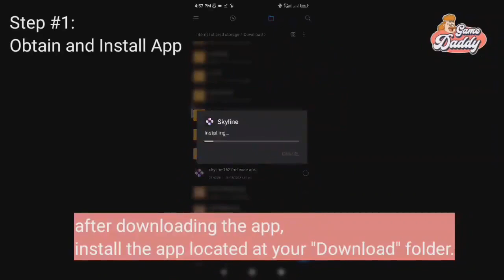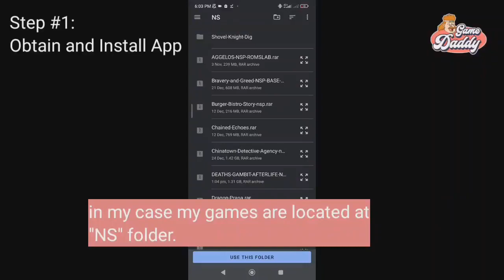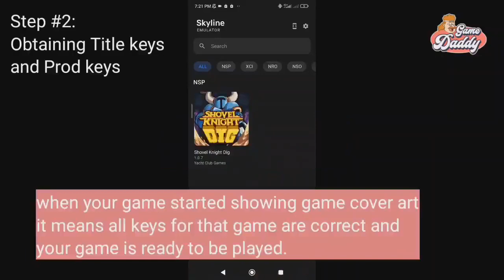HOW TO PLAY NINTENDO SWITCH GAMES ON MOBILE IN 3 MINUTES| COMPLETE GUIDE!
👉Support ✅

salamat for watching! 🇵🇭

0:00 - Intro
0:10 - Step #1: Obtain and Install app
01:12 - Step #2: Obtaining Title keys and Prod keys
2:25 - Running a Nintendo Switch game
2:28 - Outro

Do not ask for title keys and prod keys!
this channel do not condone piracy